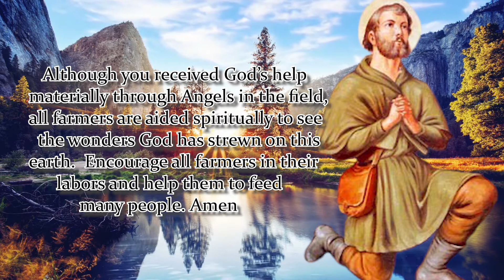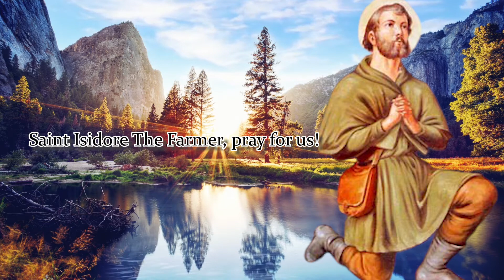NOVENA TO ST. ISIDORE THE FARMER | DAY 9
Patron Saint of National Rural Conference in the United States

Dear St. Isidore, you know how normal it is to cultivate the land for you were employed as a farm laborer most of your life. Although you received God’s help materially through Angels in the field, all farmers are aided spiritually to see the wonders God has strewn on this earth.  Encourage all farmers in their labors and help them to feed many people. Amen

Saint Isidore The Farmer, pray for us!

Say 1: Our Father…
Say 1: Hail Mary…
Say 1: Glory Be…